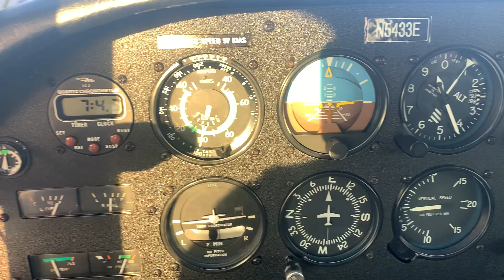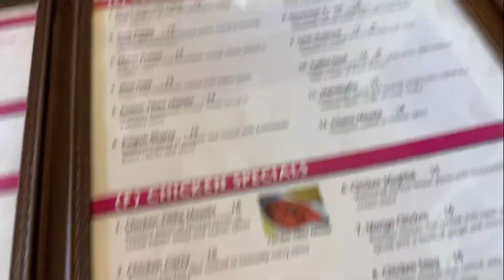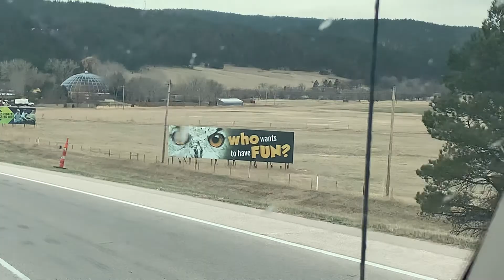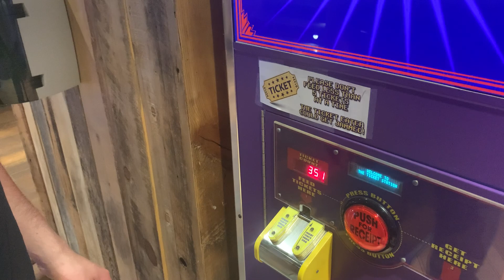Justin's Vlog - Episode 001 - West River Adventures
All kinds of content in this channel!  Podcasts, Vlogs, and Streams!  This vlog is coming at you from Rapid City, South Dakota.  This is a start of a new vlog series that I'm trying to do and I'm very excited to share my adventures with all of you on this channel!